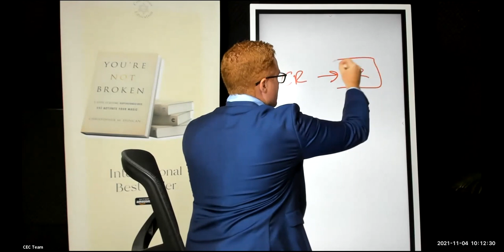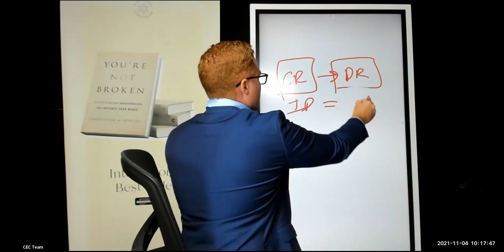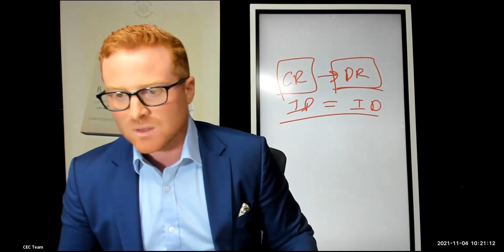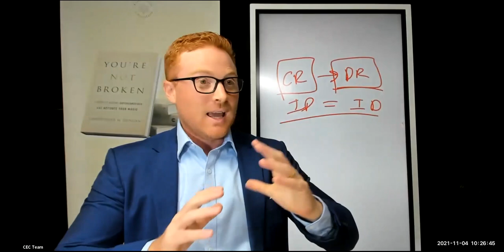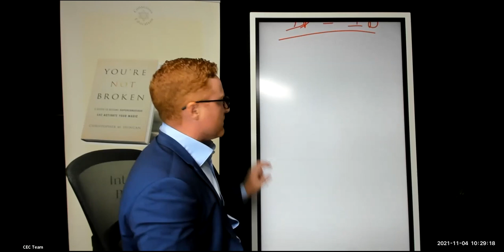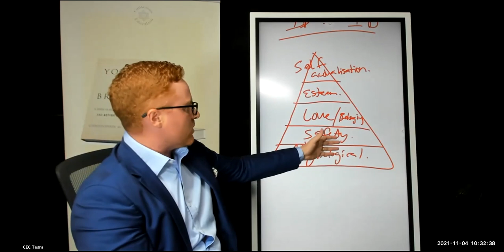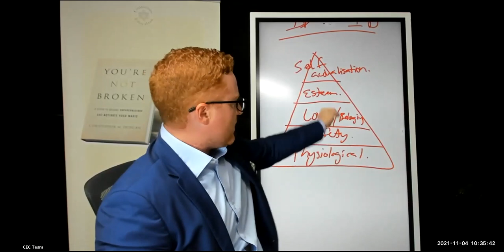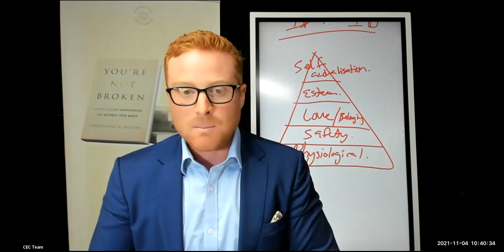How to Create the Life You Love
Here is the truth - Whatever you choose, you will create. It's that simple...
So we can choose to have anything! But our choices have to be true to us. We can't choose to have EVERYTHING, but we can choose to have ANYTHING.

And there is a difference!

When creating the life we love, we don't want everything in that life, because choosing everything in the broad sense of the word meaning 'no specifics' means that our choices in creation won't be effective choices!

So, join me in this session as I explore the difference between creating 'anything' and 'everything and how this relates to creating a life you truly love!